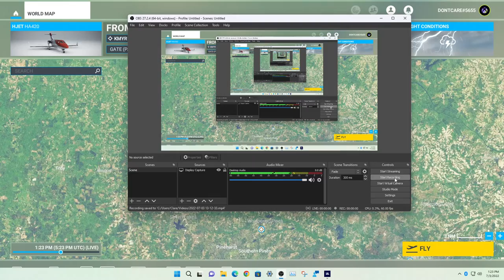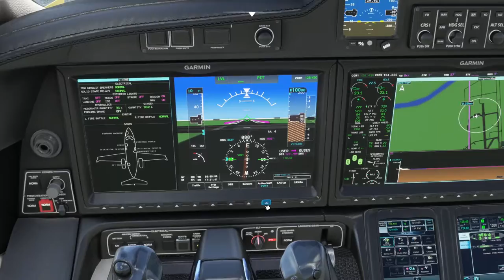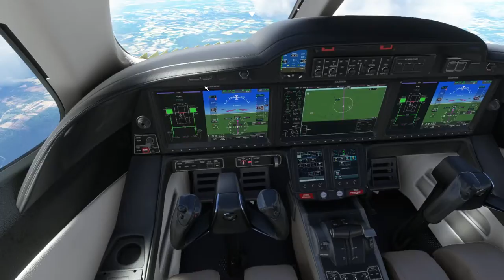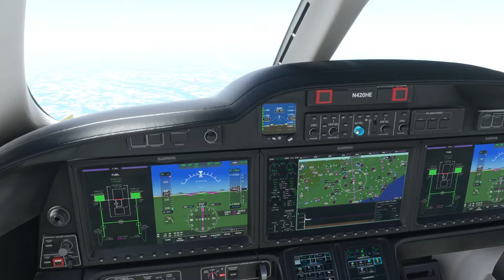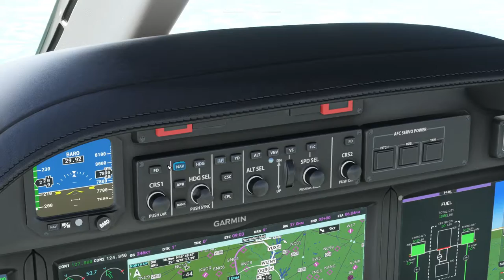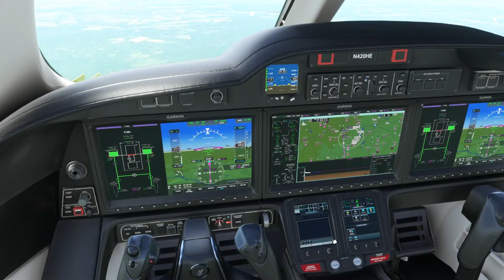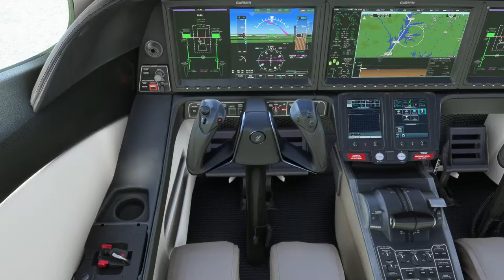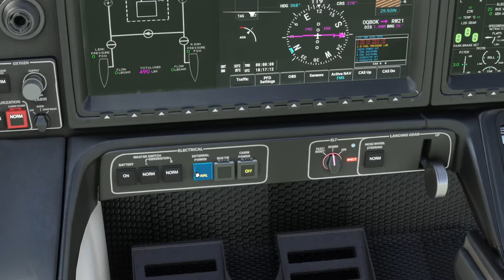MSFS Honda HA-420 HondaJet flight from Myrtle Beach to Sanford, NC